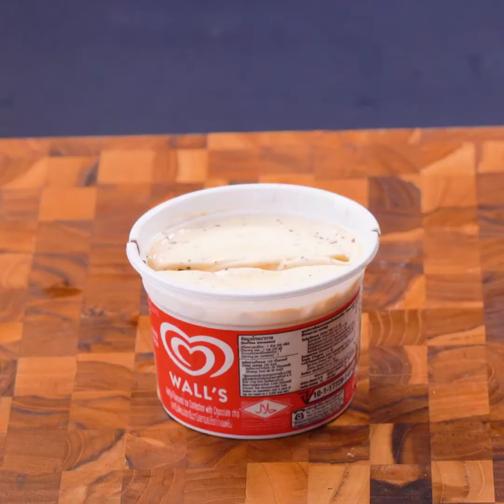Best Chocolate Cake Recipes for Your Family | So Yummy Chocolate Cake Hacks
On this Creative Cakes channel, you definitely could find many creative baking ideas for your cakes and many simple recipes. Our videos will guide you to make delicious cakes for your family and friends. We could make sure that our recipes ‘re very easy, even you have never cooked before.

The list of songs:
TrackTribe - KnockOut